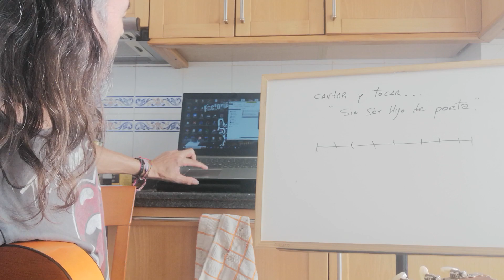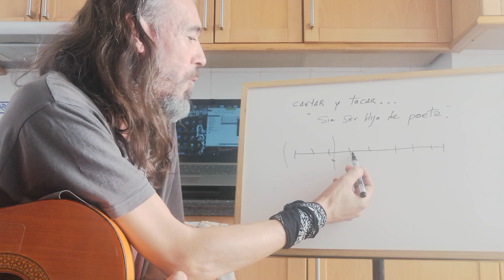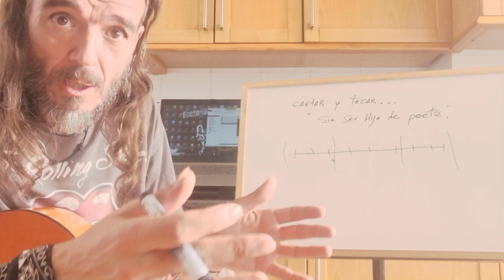Cantar y Tocar Guitarra a la vez.... Sin ser Hijo de Poeta. Un año de Amor. Luz Casal.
Gloria pa' La Banda de La SopA!

Peña Flamenca La Toná = El Templo
(Clases Grupales-Taller de Guitarra y Música. Semo's Una Banda. Auh yeah

Barriada de San Pablo SEVILLA Ole!

20 de Septiembre 2023 Comenzamos Temporada 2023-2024

Privadas a Domicilio Solo Montequinto
Inscripción + INFO

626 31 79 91 JERO

Tambien ON LINE